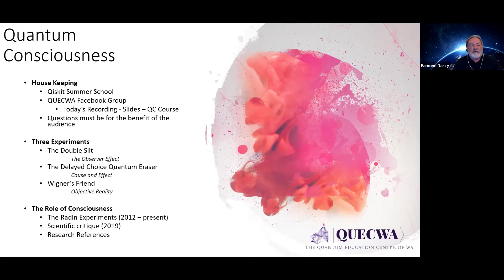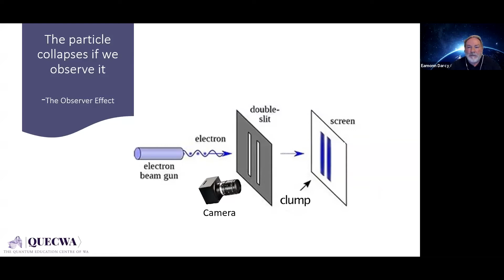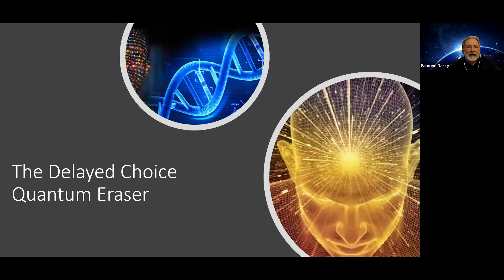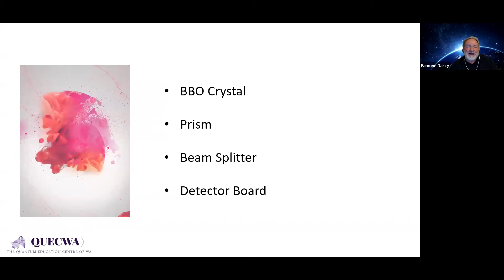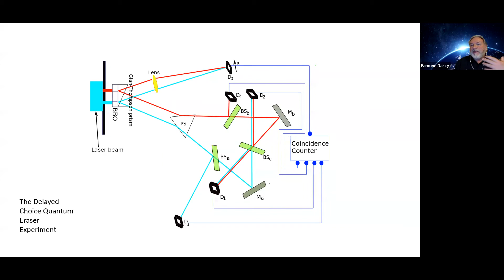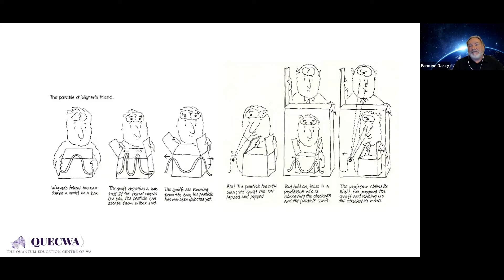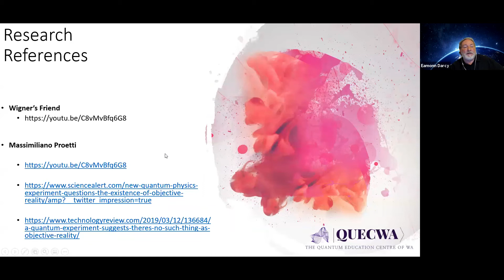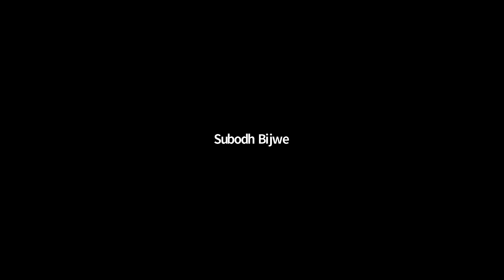Quantum Consciousness -QUECWA Presentation July 2020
Eamonn Darcy takes you through the two pivotal experiments of Quantum Physics:  The Double Slit and The Delayed Choice Quantum Eraser and discusses Radin's and Jon Von Neumann's interpretation of the role of consciousness in the collapse of the wave function